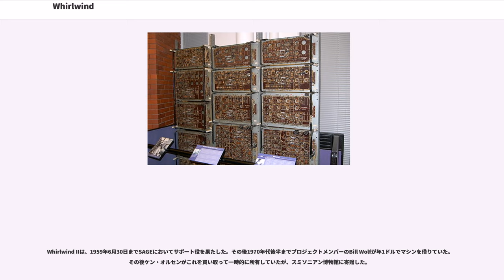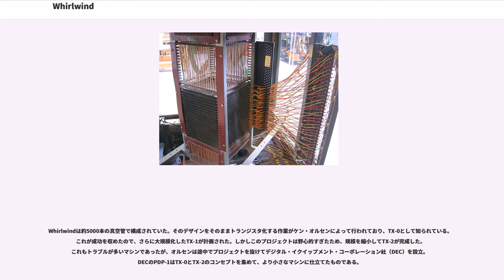Whirlwind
Whirlwind（ホワールウィンド、原義は「つむじ風」）とは、マサチューセッツ工科大学（MIT）で開発されたコンピュータである。リアルタイム処理を念頭に置いた世界初のコンピュータであり、出力機器として世界初のモニター端末を使い、従来の機械システムの電子的置換ではない初めてのシステムと言われている。その開発は、直接的にはアメリカ空軍のSAGEシステムに受け継がれ、間接的には1960年代の商用コンピュータに影響を及ぼした。

第二次世界大戦中、アメリカ海軍はMITに爆撃機の乗組員を訓練するためのフライトシミュレータを制御するコンピュータの開発が可能か打診した。彼らが想定していたのは、パイロットの操作に基づいて計器盤の表示を継続的にシミュレートするという単純なコンピュータであった。従来のリンクトレーナとは異なり、彼らの想定したシステムは空気力学的モデルに基づいた実物に限りなく近いものであり、様々な航空機の訓練に使えるものだったのである。

MITサーボ機構研究室はそのようなシステムは開発可能であるとの結論に至った。それを受けて海軍は「Project Whirlwind」の名前で資金提供を決定し、プロジェクトの責任者としてジェイ・フォレスターが選任された。彼らは即座に大型のアナログコンピュータを開発したが、それは正確さに欠け、柔軟性に乏しかった。その問題を解決するにはさらに大型のシステムが必要だったが、それは到底製造可能とは考えられなかった。

1945年、MITのチームの一員であったジェリー・クローフォードはENIACのデモンストレーションを見てデジタル式コンピュータが解決策となるかもしれないと示唆した。デジタル式であれば、部品を追加する代わりにプログラムを追加すればシミュレーションの正確性を向上させることができる為であった。当時の認識ではコンピュータは十分に高速であり、どんな複雑なシミュレーションでも理論的には可能と思われた。

当時のコンピュータは一度にひとつのタスクを実行するバッチ処理用に開発されていた。入力データが事前に用意され、コンピュータがそれを使って計算を行い、結果を出力する。しかしこれではWhirlwindシステムには不十分である。Whirlwindでは、時々刻々と変化する入力に対して連続的に計算を行う必要があった。速度が最も大きな問題となった。一般のシステムでは計算結果がプリントアウトされるのをじっと待っているのが普通だったが、Whirlwindでは速度が遅いとシミュレーションできる複雑さが極端に制限されてしまう。

1947年、フォレスターとエヴァレットは高速なプログラム内蔵式コンピュータの設計を完了した。当時の多くのコンピュータは「ビット直列」式で動作していた。これは1ビットの演算を繰り返し実行することでワード長ぶんの処理を行う方式で、ワード長は48ビットとか60ビットと長かった。しかしこの方式は彼らの用途には性能が悪すぎたので、Whirlwindは16ビットを並列に処理する演算回路を備え、ワード長も 16ビットとして、サイクル毎に「ビット並列」式で演算が行えた。メモリの速度を無視すれば Whirlwind は当時の他のコンピュータの 16倍の高速性を誇っていた。現在ではほとんどのコンピュータはこの方式を採用していて、さらに 32ビットや 64ビットのワードを一度に処理するようになっている。

ワード長はちょっとした考慮のうえで決定された。マシンは命令毎にひとつのメモリアドレスを指定されて動作する。二つのオペランドに対する演算をする場合（例えば加算をする場合）、もう一方のオペランドは直前の命令のオペランドを使用するものとされた。したがって、Whirlwindのプログラムは逆ポーランド記法の電卓に似ている。ただし、オペランドのスタックがあるわけではないが。設計者は最低でも2000ワード分のメモリが必要であると考え、アドレスのビット幅を11ビットとし、さらに16～32種類の命令を識別するための命令コード用の 5ビットを加えて、ワード長を 16ビットとしたのである。ジョン・フォン・ノイマンはこのワード長の小ささを聞いて、Whirlwindに興味を持たなかったという（彼の興味は科学技術計算にあり、精度を上げるためにワード長が長くなければならなかった）。

マシンの建造は翌年から開始...